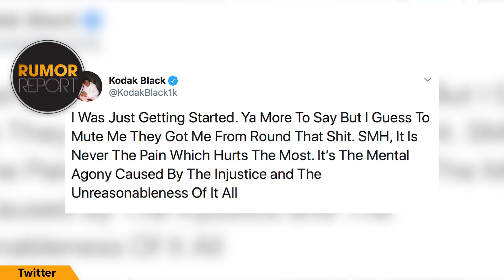Kodak Black Speaks On Court Appeal From Jail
Kodak Black appealing 46-month prison sentence (00:10)
Hamilton the Musical in theatres (01:25)
David Schwimmer responds to Erika Alexander backlash (01:45)
R. Kelly's ex Azriel Clary continues speaking out (02:47)